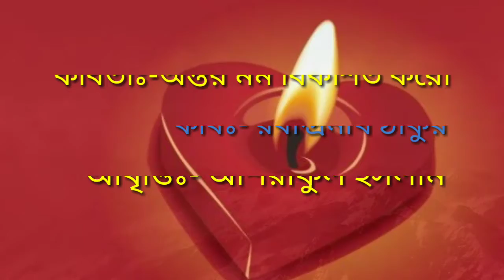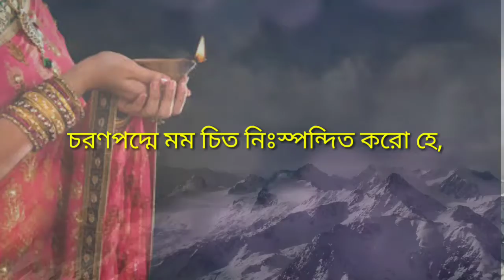অন্তর মম বিকশিত করো | আশরাফুল ইসলাম | রবীন্দ্রনাথ ঠাকুর | Poem recitation | কষ্টের কবিতা | আবৃত্তি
রয়েছে আমাদের ফেসবুক পেইজ । সবসময়ই আমাদের নতুন ভিডিওসহ নানা বিষয়ে আপডেট থাকতে এবং যেকোনো প্রয়োজনে যোগাযোগ রক্ষা করতে পেইজ দুটিতে লাইক দিয়ে যুক্ত থাকুন ।